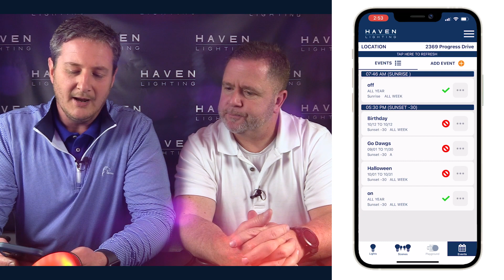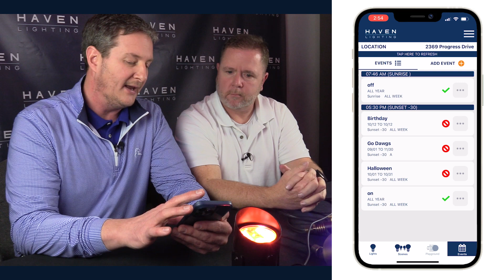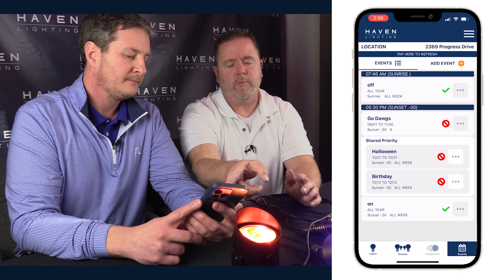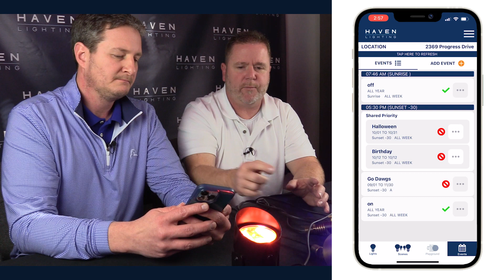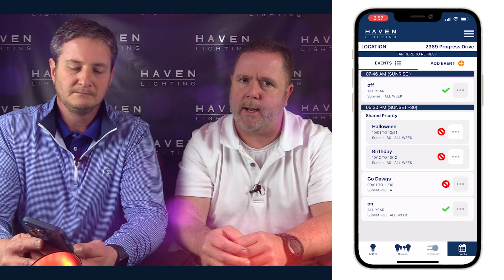Event Priority | Haven Virtual University [11]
Welcome to Haven Virtual University!

Welcome back to Haven Virtual University! In Episode 11 of our educational series on installing and setting up Haven Lighting products, titled "Event Priority," we'll delve into the advanced world of event scheduling and show you how to effectively manage event priorities when multiple events are set up.

Join us as we explore the advanced scheduling options available in your Haven Lighting system. We'll guide you through the process of creating intricate event schedules, allowing you to automate your lighting with precision. Whether you need specific scenes to activate at certain times of the day or want to synchronize your lights with other smart home devices, we'll provide you with the knowledge to create sophisticated event schedules tailored to your needs.

In this episode, we'll also introduce you to feedback for events. Feedback on the app plays a crucial role in providing visual indicators and confirming the status of your scheduled events. You'll learn how to interpret the feedback icons and troubleshoot any issues that may arise during the execution of events.

Managing a smart lighting transformer event priority becomes essential when you have multiple events set up. We'll show you how to make an event a priority and ensure that it takes precedence over others. This feature allows you to fine-tune your automation, ensuring that the most important events are executed seamlessly, even in complex setups.

Join us for Episode 11 of Haven Virtual University's series, "Event Priority," and gain valuable insights into advanced lighting transformer event priority structure scheduling and management.

Illuminate your knowledge and master event scheduling with Haven Virtual University!

Episode 11 | Event Priority

Today, we're diving into our advanced 9 Series (product link below) app. Get ready to take your smart lighting game to a whole new level!

Our latest app update introduces a flexible and intuitive way to structure your lighting events. Whether you're setting up basic on and off events or need more in-depth scheduling, we've got you covered. (For more information on scheduling your lights, check out the video link in comments) The new visual implementation of check marks and no signs lets you easily identify which events will run on specific days and which ones won't, based on the specified date range.

But wait, there's more! We're introducing the concept of event priority (more info in the video link below), designed to make your smart landscape lighting system even smarter. It's all about what's most important to you. You have the power to prioritize your events, ensuring your lighting schedule aligns perfectly with your preferences.

For example, let's say you want to prioritize a sporting event, celebrating your favorite team on Saturdays during the fall season. Simply set it to run from September 1st to November 30th. Next up, you have a month-long Halloween event from October 1st to October 31st.

Haven Lighting's smart lighting transformer event priority structure allows you to stack your events in order of importance. Drag and drop to rearrange events, easily setting higher or lower priority. For instance, move game days above Halloween to ensure they take precedence, and prioritize special events like birthdays or anniversaries above all others.

But there's even more magic! If two events have equal importance, you can use shared priority. This is handy when you want multiple events to run simultaneously, like having front-yard and backyard events on the same schedule.

Remember, the smart lighting transformer event priority structure comes into play when events have the same time settings. This empowers you to create a completely automated and customized lighting experience that is uniquely tailored to your needs.

Find out more about our mobile app and the 9 Series on our site. (Link in the comments below)

Light Talk with Rob and Chris | Episode 21 | 9 Series Pro App [Part 7] Event Priority